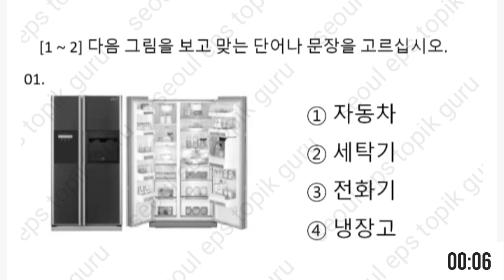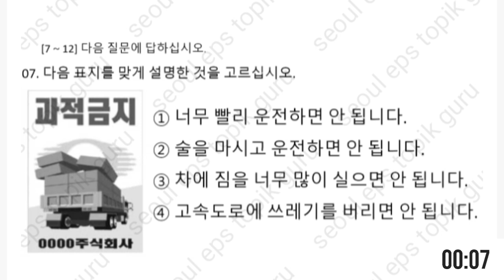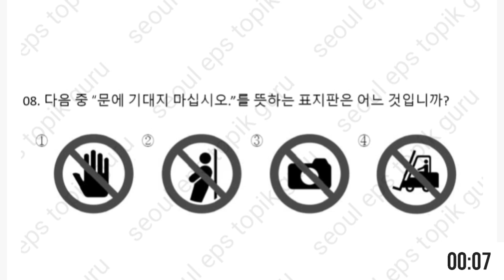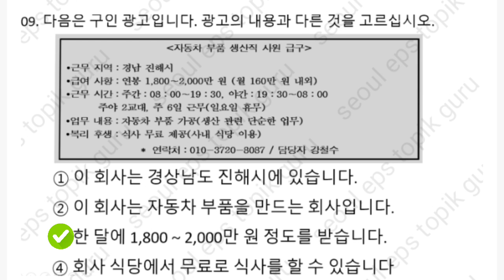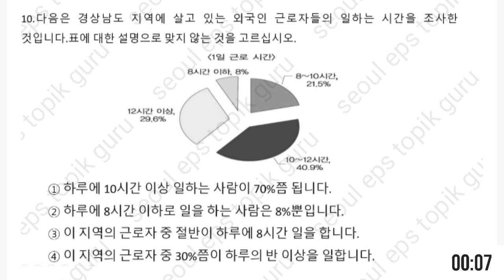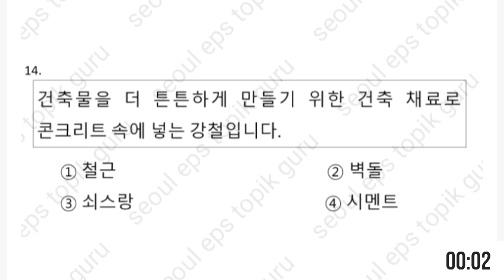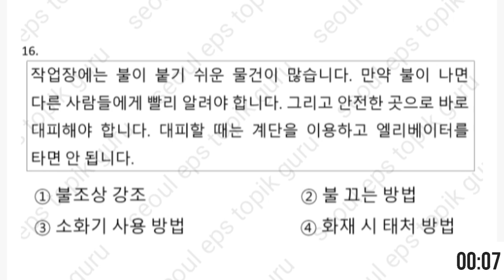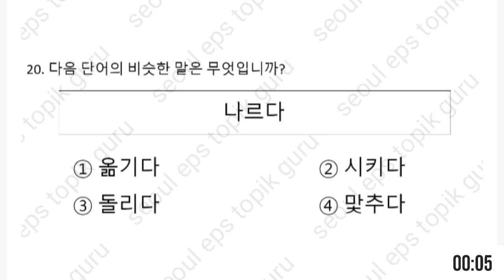EPS TOPIK TEST | Reading Test Part-11| 20 Questions 읽기 20 문항 EPS Exam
EPS-TOPIK_TEST | Reading Test Part- 11

➡️ This paper is a video produced by seoul eps-topik guru youtube channel which includes eps-topik past exam questions. ✈️🇰🇷

➡️ This is the 11th reading question paper produced by seoul eps-topik guru channel and the answers will be automatically displayed on the screen when the time is up.✅✈️🇰🇷

➡️ With this quiz you can test your Korean language knowledge for free and it will help you to identify your weaknesses and get a higher score…🏆️✈️🇰🇷

➡️ If you have any problem with this video then please comment and I request you to submit your opinion regarding this video📝

( Owner of seoul eps-topik guru youtube channel) 🕴️📝